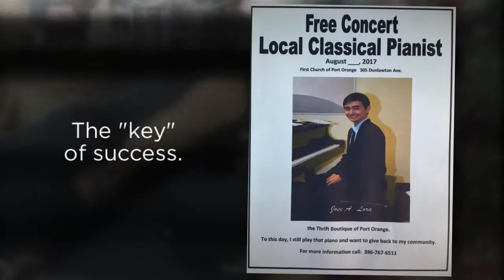Thrift Boutique v3 - 2 minutes